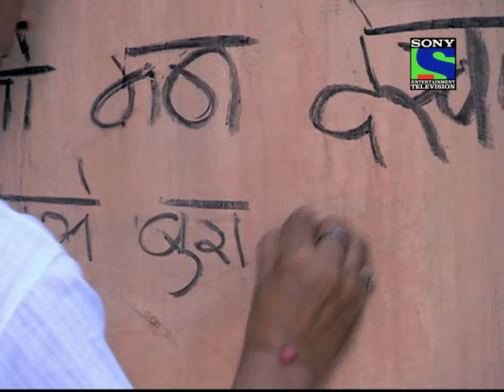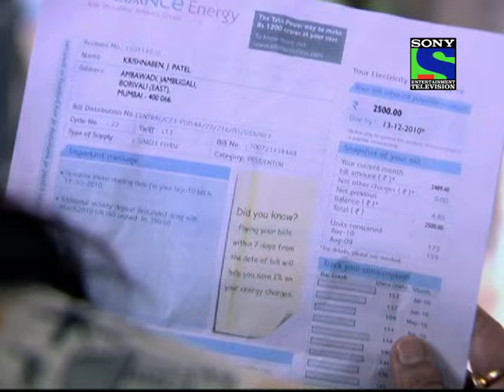Krishnaben Khakhrawala - Episode 11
Krishna thanks everyone for supporting her. Later, Krishna asks Ilesh to go to work. Ilesh comes out of the house and Suresh bhai apologizes to Ilesh.

Ahmedabad,Krishnaben Ka Khakra is not the biggest snack brand but it is definitely the most loved. And more than her khakhra, it is Krishnaben herself that the people of Ahmedabad love. At 45, Krishnaben is an icon for the common man and her energy, hard work and her image of an ideal mother and sensitive businesswoman adds to her aura.
Her life has been a mixed bag of joy and pain but Krishnaben has taken everything in her stride to become what she is today. Krishnaben's husband, Ravi expired within 12 years of their marriage leaving behind 3 sons - 10 yr old Ishaan, 9 yr old Nilay, 7 yr old twins Uday and a daughteDamini. Krishnaben took up the challenege of raising the children and faced life with a lively and undying spirit.
Krishnaben is also a loving, caring and religious woman who is principled, positive thinking and strong willed. Even though she is a widow, she dresses up well for her children's sake.
The story begins at a point when, the children want their mother to stop working hard by selling snacks and live peacefully and relax with their families. Krishnaben also respects her children's demand and gives up her work and starts living as a home -maker with her sons and their families.
Over time, as the sons start their families, they get trapped in a new world order, full of corruption and eventually the family breaks. Krishnaben is unable to accept the fact that the children for whom she had sacrificed her life, working hard day and night and who she had taught good values have started walking on the path of wrong. Unable to reunite them, she goes to work in an orphanage where she spreads happiness amongst unknown children. Here, she realizes that her children need her the most at this phase of their life and she returns back to her family and reunites her children through her grandchildren.